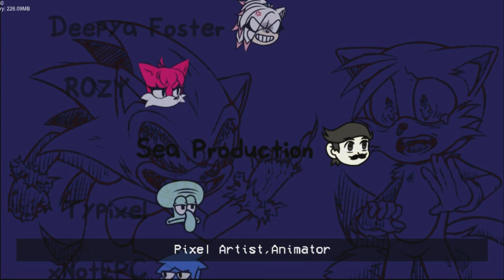Sonic EXE Project X...(FNF)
Timestamps:
00:00 Intro
00:46 Intro Animation
01:03 Torn Eyelids Song
05:49 Credis
06:07 Game Over